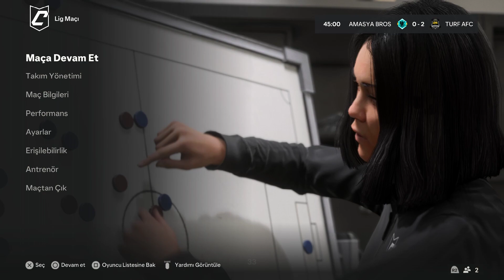EA FC24 AGALAR İLE PRO CLUBS ARTIK YÜKSEK LİGDEYİZ #70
AGALAR İLE EA FC24